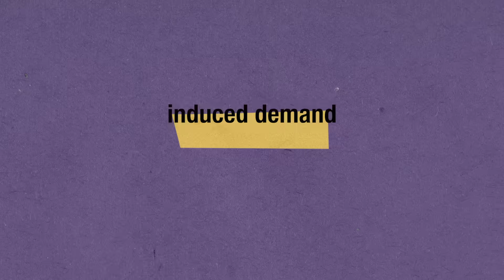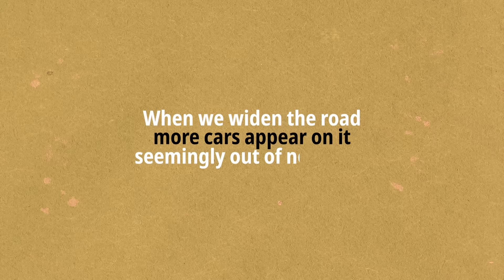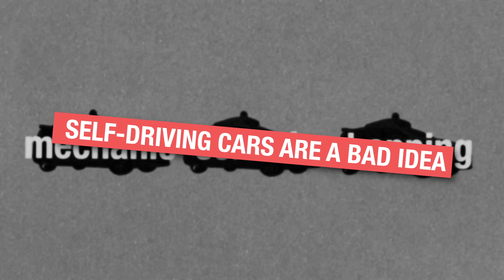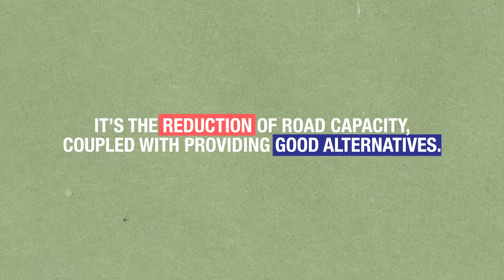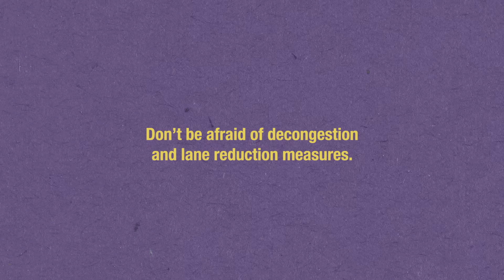How To Fix Traffic Forever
If you ever wondered why adding more lanes never fixes congestion, here's your answer. Educational video you can share with your elected representatives!

You can also become a Channel Member and get access to both private streams, and custom badges and emojis: